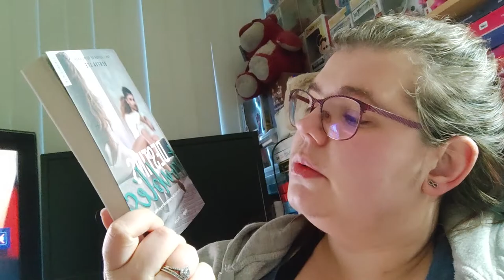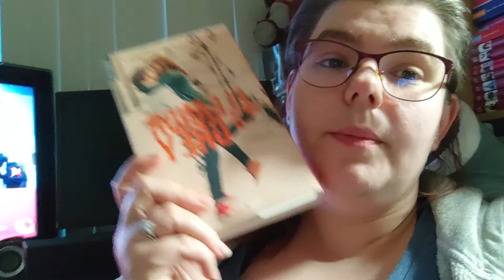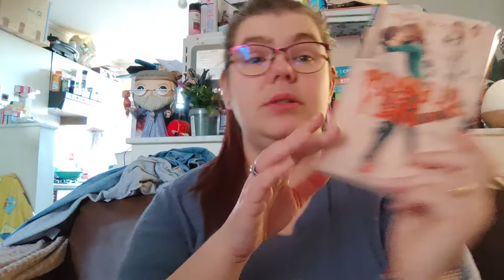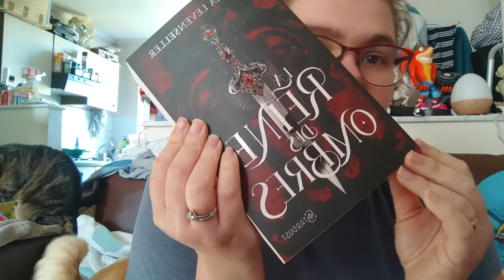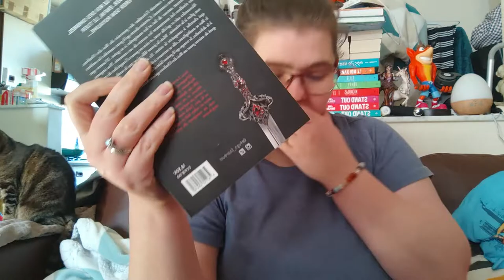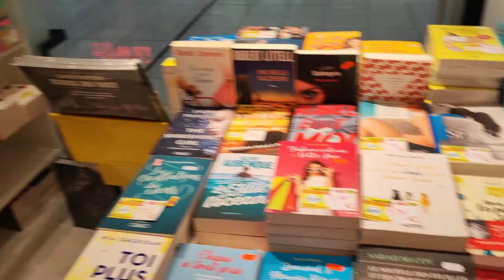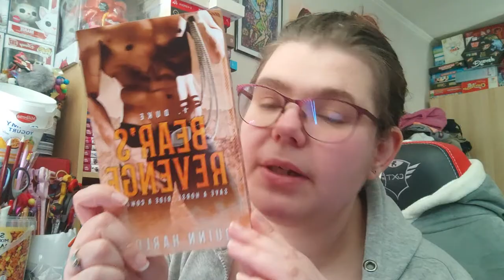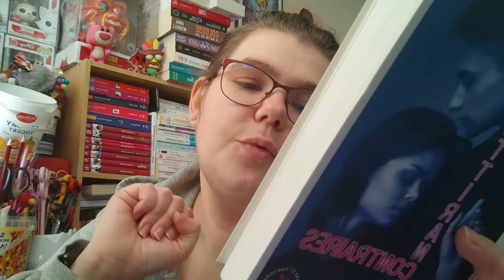Reading Vlog 51 1er au 6 mars 2022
Holà il est l'heure tant attendue . Reading Vlog 50 du 14 au 18 févier 2022.
Mon compte:

bebeclochette10

Clochette Arizona

Livraddict :
bebe clochette

ma wishliste:

Vinted :
clochette6715